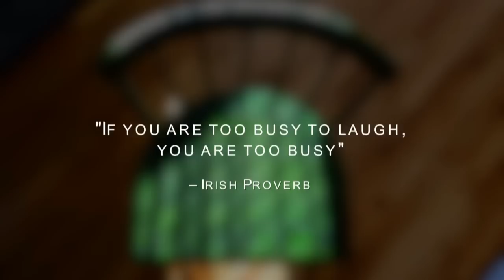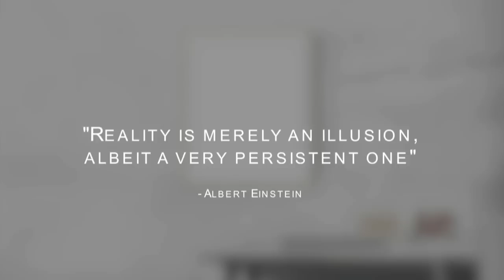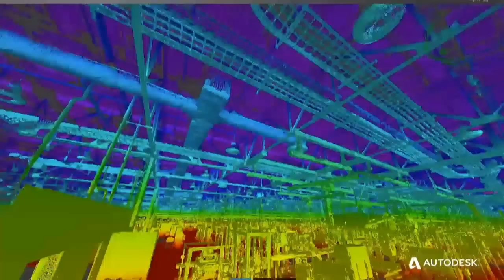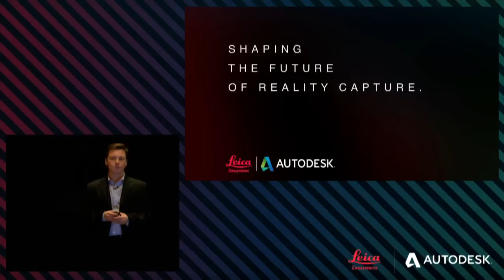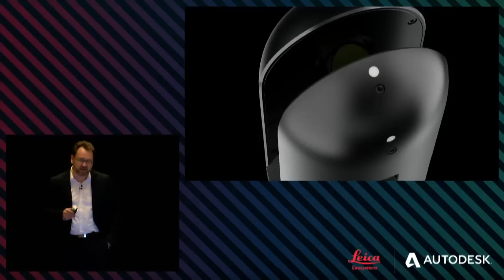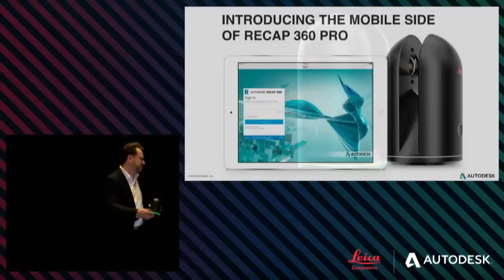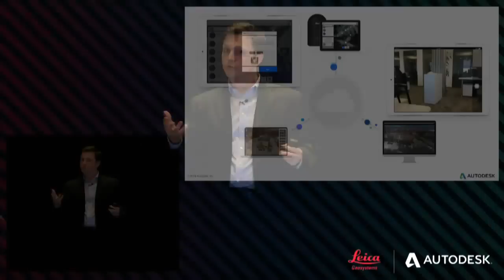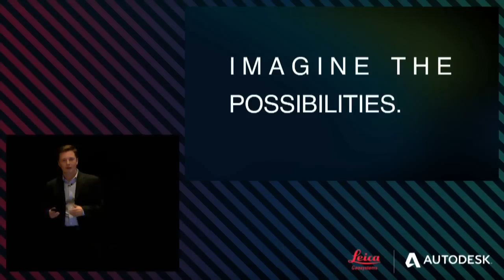Leica Geosystems & Autodesk: Shaping the Future of Reality Capture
Experience the debut of BLK360 at Autodesk University 2016 in Las Vegas. Take a full 360 degree capture in less than 3 minutes.